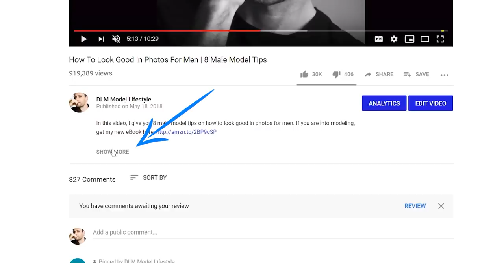How to GROW your BEARD faster, thicker & longer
In this video, I share 8 tips on how to grow your beard faster, thicker and longer.
PRODUCTS DESCRIBED IN VIDEO
BIOTIN - SOLGAR

SUPPORT DLM LIFESTYLE
I would deeply appreciate your support to become a full-time video creator for both my channels.

BOOK ME FOR A MODELING JOB

About this video:
In this video, I share  8 tips on how to grow your beard faster, thicker and longer for men. Being a male model I need to shave my beard for some clients and in a few days, another client might need me to have a beard. So I learned a few beard growing tips that will help you to grow your beard faster and thicker. If you are young and want to know how to grow facial hair quicker, then check out this video. I also mention a few hair growth products that will help your beard grow faster and thicker.